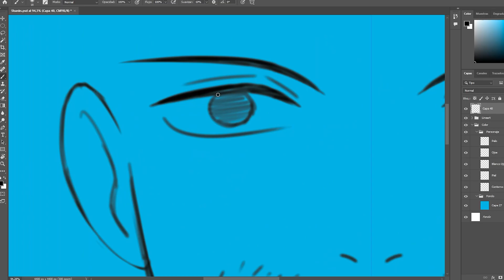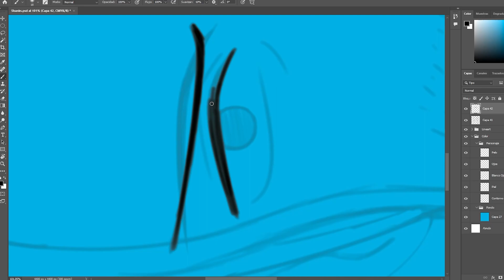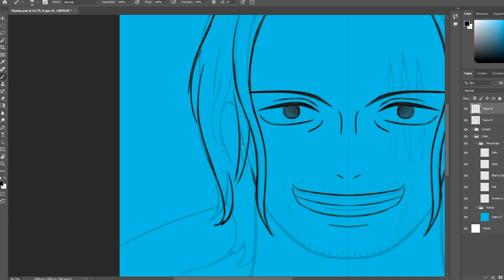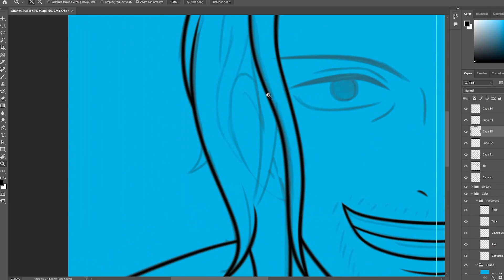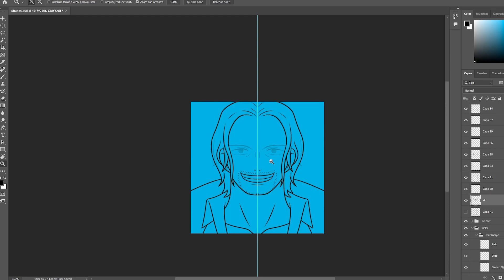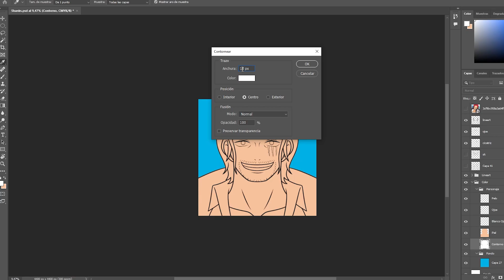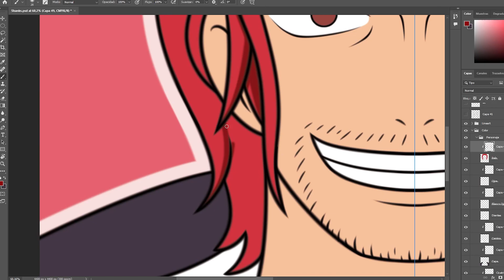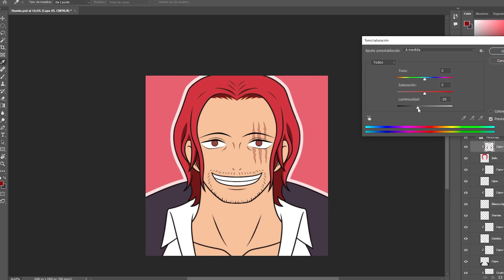Shanks, One Piece Speedpaint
¡Hola Amigos! Os traigo el speedpaint de Shanks de One Piece. Espero que os guste y si podéis dadle like y compartidlo.

Si te gusta mi trabajo como dibujante vendo prints y acepto encargos. Puedes contactarme por correo o por mensaje directo a Instagram.

Si quieres ver las gráficas de mis encargos aquí te dejo un enlace